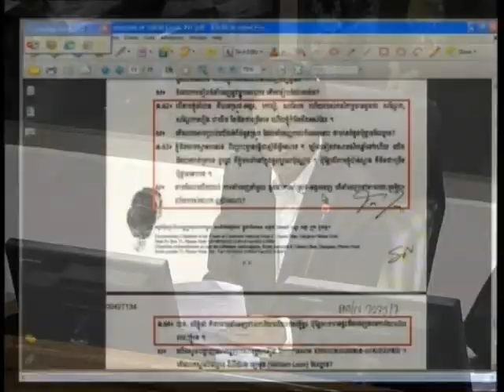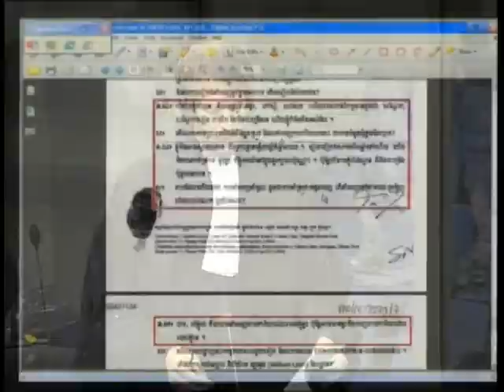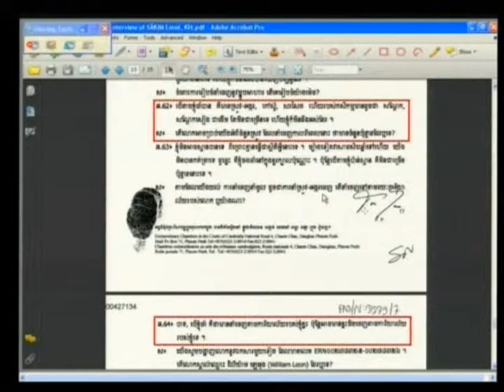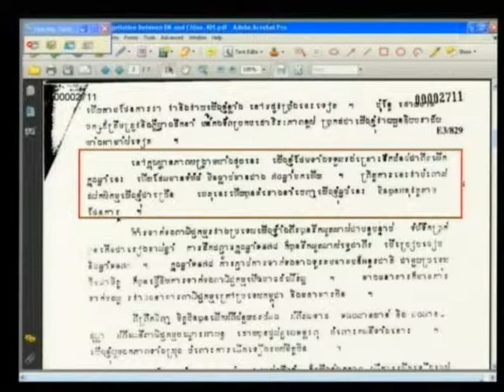Session 2, 05 June 2012 (English/French)